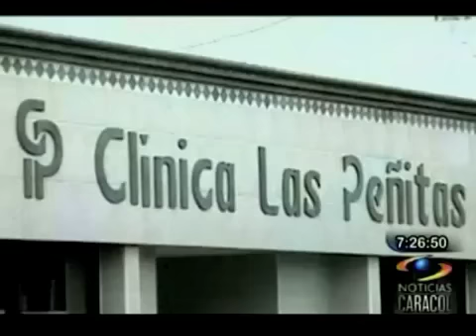Joven fue mordido posiblemente por un tiburón